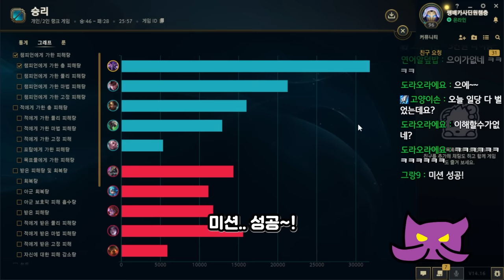'체질이 바뀌어버린 카사딘' 초극딜 빌드로 상대 원콤내고 다니는 미친 카사딘 출현